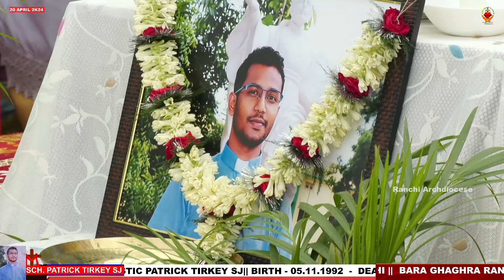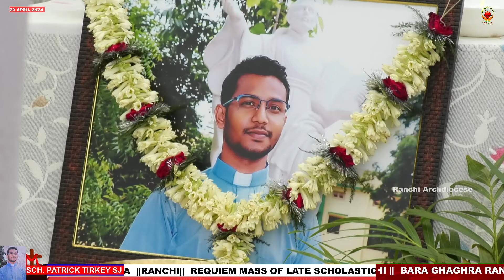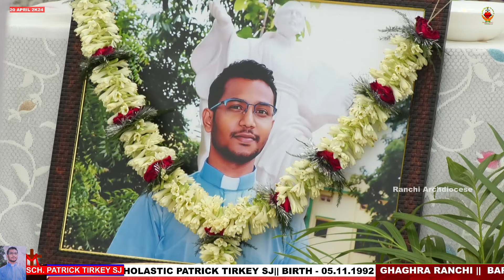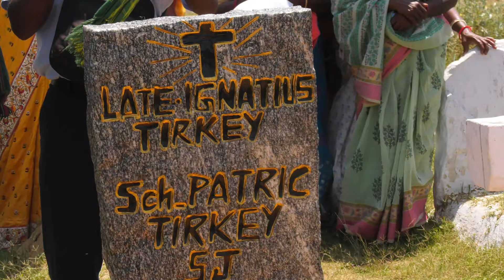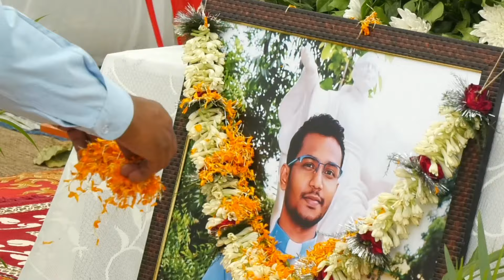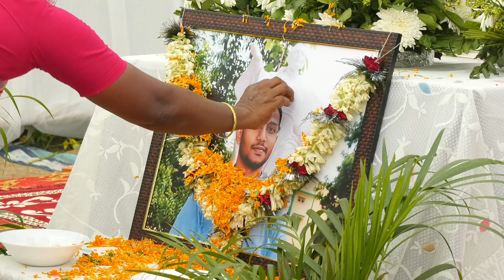ब्रदर पात्रिक तिर्की का गमी/कमान मिस्सा |Requiem Mass| पथलगाड़ी | श्रद्धांजलि | ARCHDIOCESE OF RANCHI